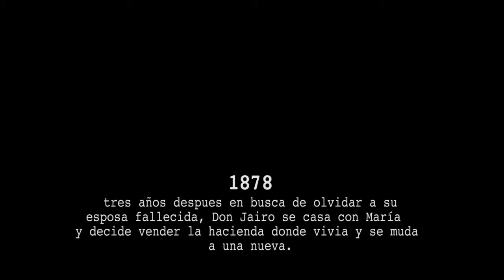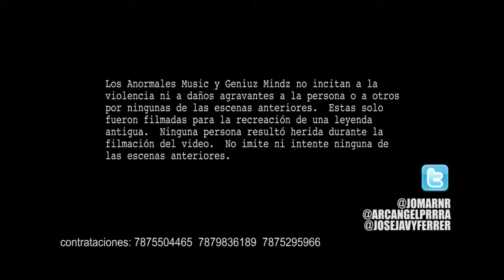Jomar Ft. Arcangel - No Te Tengo Aqui (Official Video) HD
Letra ↓

Ayer pase por un jardin
Vi muchas flores y solo pude pensar en ti
Son tantos sueños que perdi
Tantas promesas que te hice pero no me dejaste cumplir

Solo te pido que vuelvas, que regreses a mi lado
Sin ti me siento frustrado porque no te tengo aqui

En mi casita en el jardin voy a darte amor eterno
En las montañas en aquel invierno
Y no te tengo, ya hoy te pierdo
El sol ya no brilla y el mundo no gira
Tu voz se detiene y se me agota la vida
Una tristeza, una fotografia
Un pensamiento, algo que no se olvida

Gracias por mi corazon haber conquistado
Y amarme como nadie me ha amado
Y fuiste tu, mami solo tu
Que me enseñaste el significado
Y yo por eso te doy gracias
Por enseñarme a mi lo que senti
Por esa linda sensacion que mi cuerpo ha causado

Hable con mi madre del amor
Que por esa edad yo se que muchos evitan
Y me contesto: "Asi es la vida,
Hoy tienes algo y mañana te olvidas"
Muchos recuerdos, tantos momentos
Tu amor y el mio era como un libro de cuentos
Todo perfecto, nada diferente
Que malo que siempre se llevan por la gente
Tu amor y el mio es como un cristal
Entre tu y yo todo fue transparente
Pero tenias que estar consciente que no dejaron de amar

Wao! Soy yo, Jomar!
Jomar El Caballo Negro
Arcangel La Maravilla jaja
Con Luian, B.F, Flow Factory
Llevo mucho tiempo diciendote
que no puedo estar sin ti
Eliot, El Mago de OZ
El mago de Oz, RockStar
Oiga! Los Anormales Music
Noriega, tu sabes que nosotros hacemos la diferencia
Arcangel Pa', Prrra!
Que no te dejaron de amar, que no te dejaron de amar